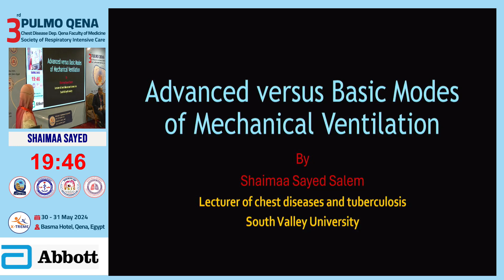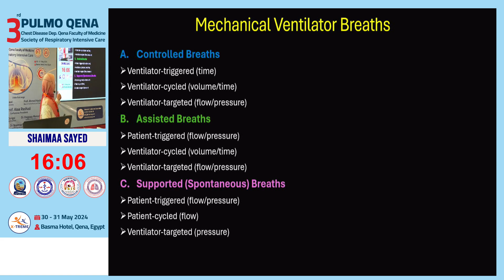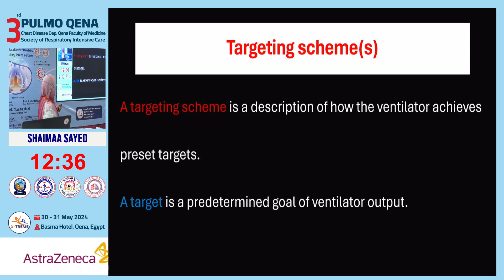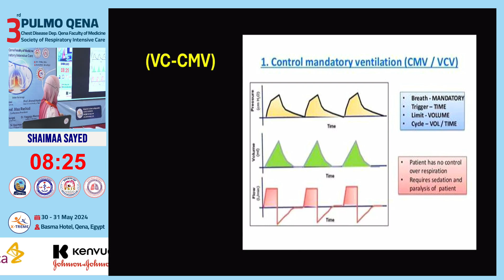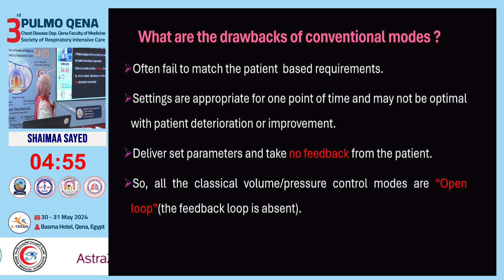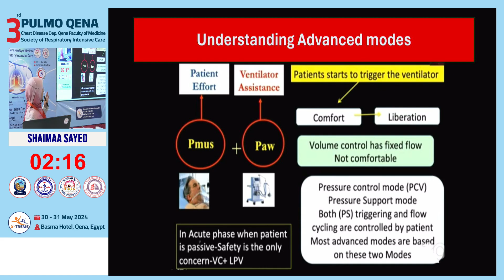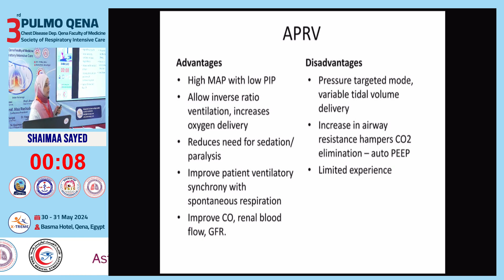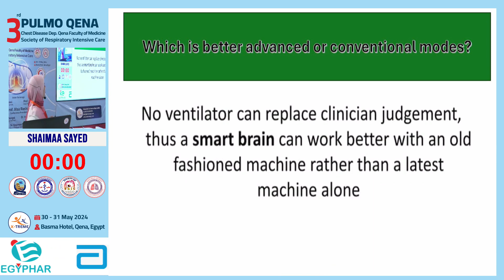Prof. Shaimaa Sayed - Advanced vs Basic modes of Mechanical Ventilation